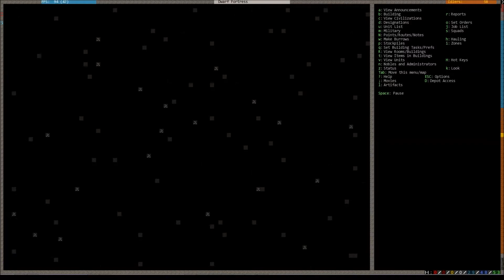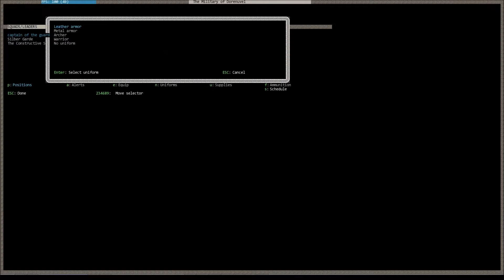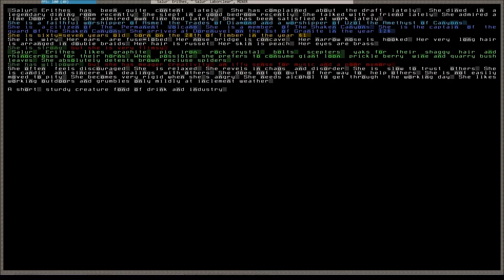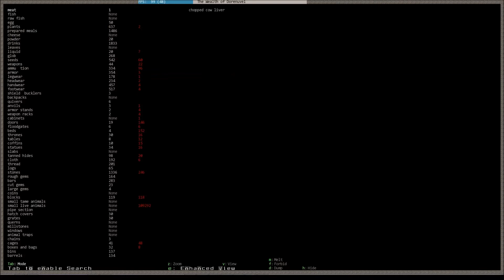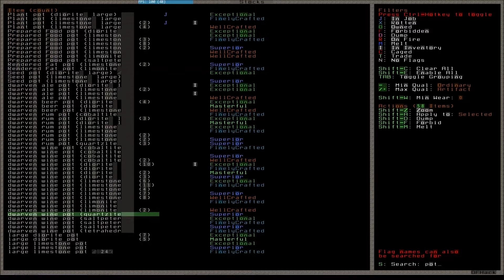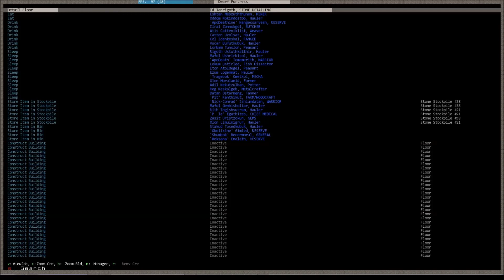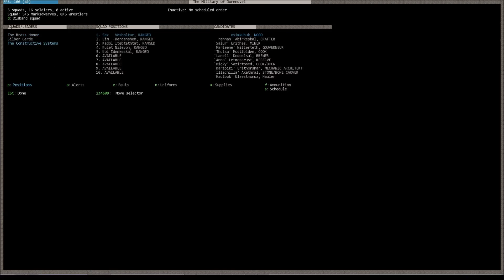Lets Play and Learn Dwarf Fortress German #040 "Brückenbau Schwierigkeiten und Einstürze"